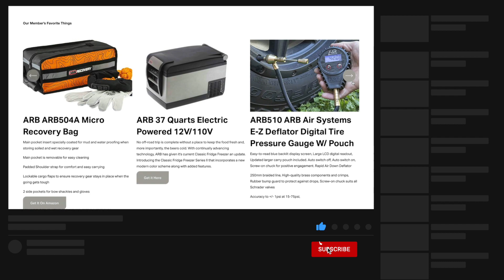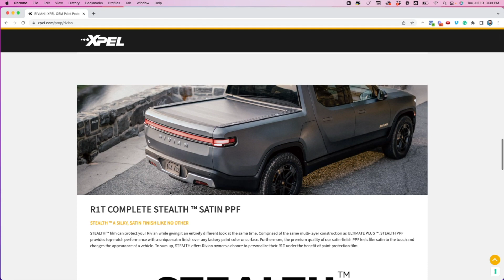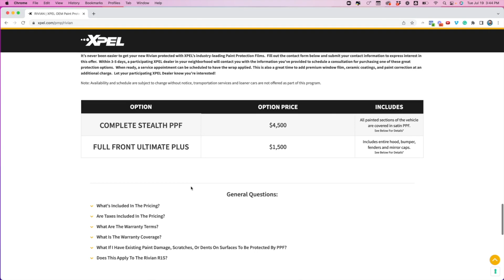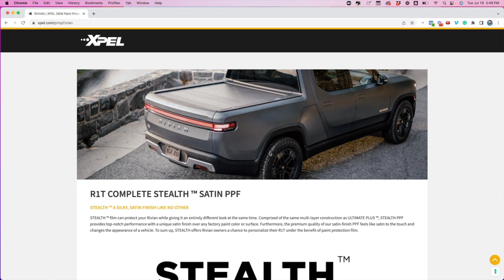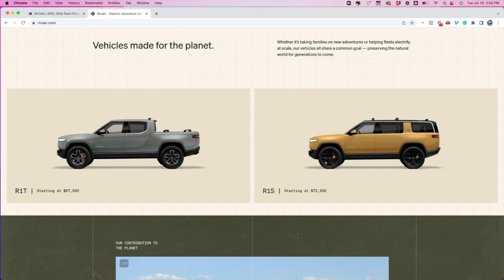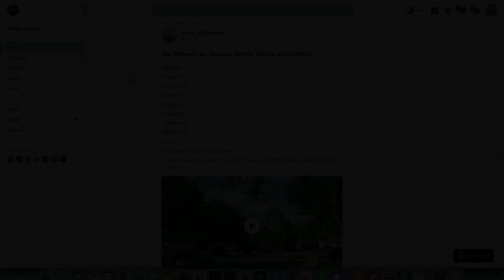Rivian + XPEL paint protection film partnership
For the latest Rivian news and inside scoops, join us

[=0===0=] Listen to this on your favorite podcast app (search for "Rivian Stories")